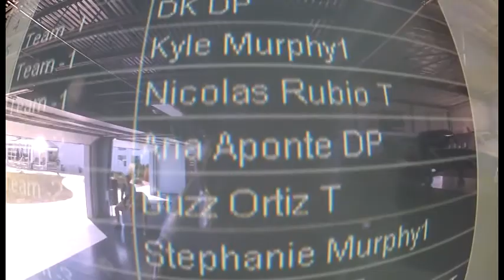Stephanie Murphy1 - Chicagoland Skydiving Center - Stephanie Murphy1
Stephanie Murphy1 - Skydiving Video - Stephanie Murphy1